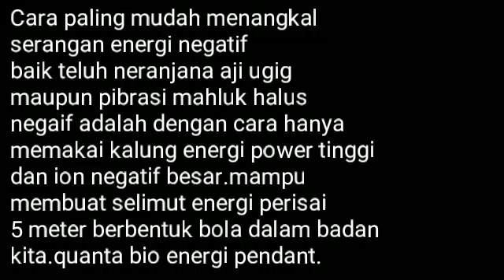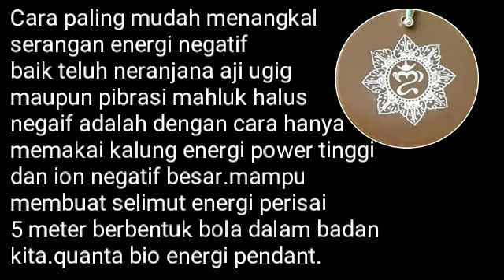PENOLAK PENANGKAL TELUH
mantra menangkal serangan teluh